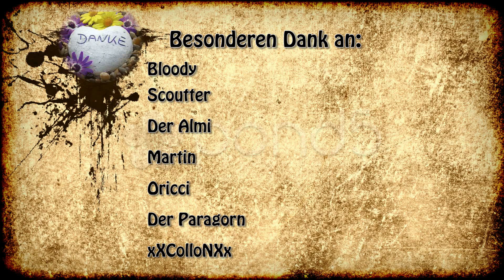LP (Deadalic) FIRE - #1+2 (facecam)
Fire von Deadalic - Super Spiel, vor kurzem entdeckt.
Mal sehen wie gut ich mich in der Steinzeit anstelle.
Für den Spaß läuft die Kamera mit.

Helft mir die fehlenden Münzen zu finden
Kommentiert fleißig

Unterstützung für meine Projekte:
Razor Kraken
Logitech Driving Force GT Lenkrad
- klick für Hilfe -

TS³: folgt

Sound + Spiel: Fire (Deadalic)